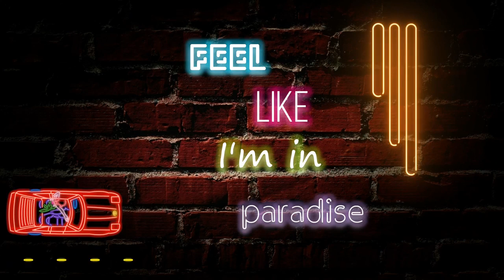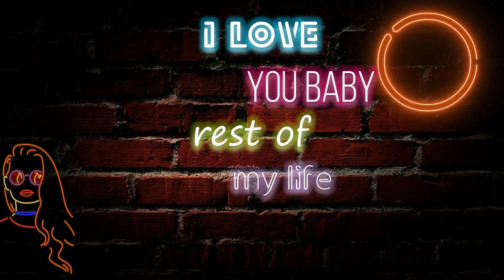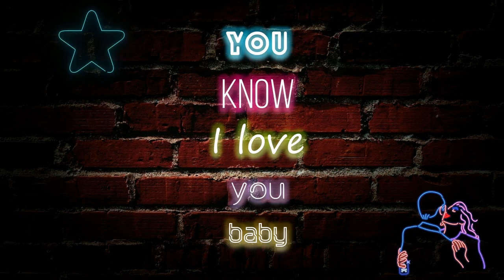“Merry Christmas Baby” by Andrew Ryan Lyrical Video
Sing along with my spin on this Christmas classic!!